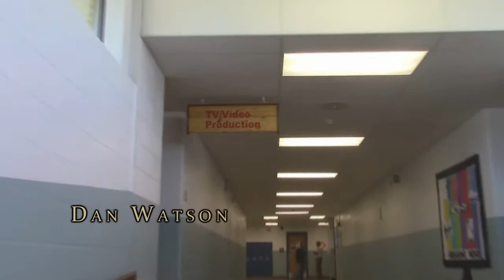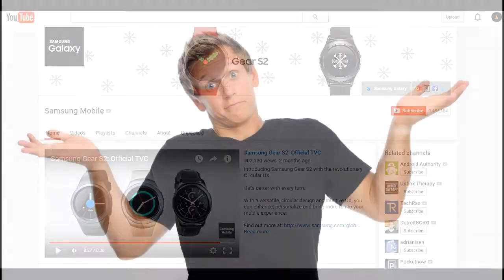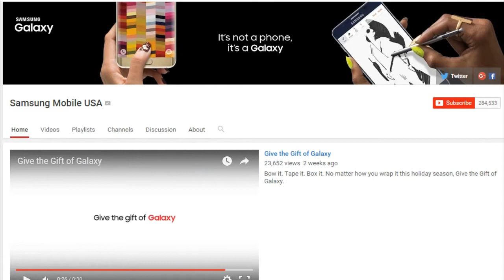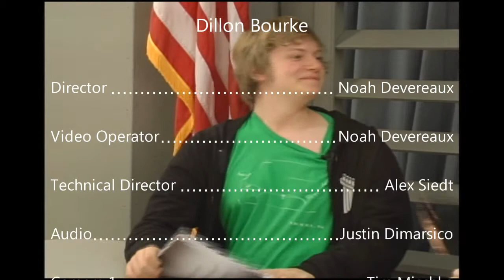Knightline News 1.8.16